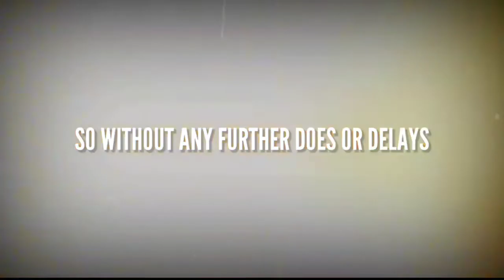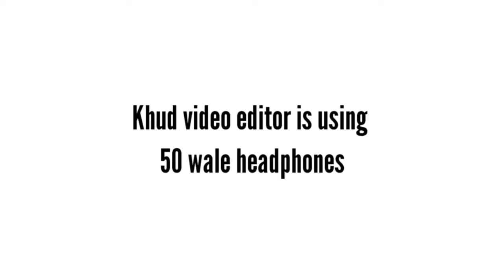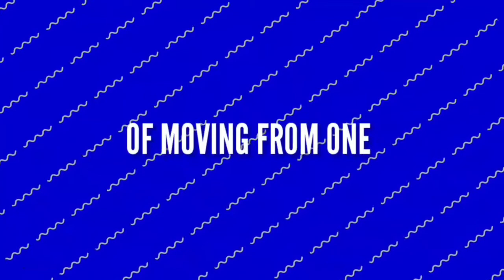galaxy buds live vs airpods Pro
hey guys in this video I have discussed about, galaxy buds live vs apple airpods Pro. we have discussed its feature and specifications hope you will like it .